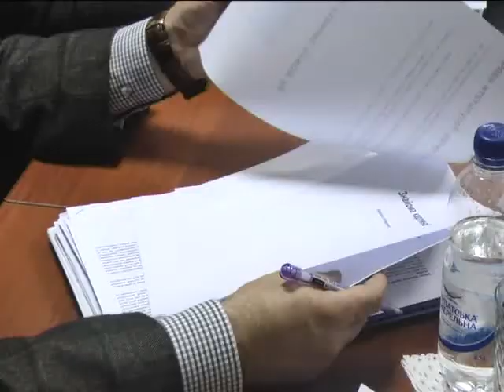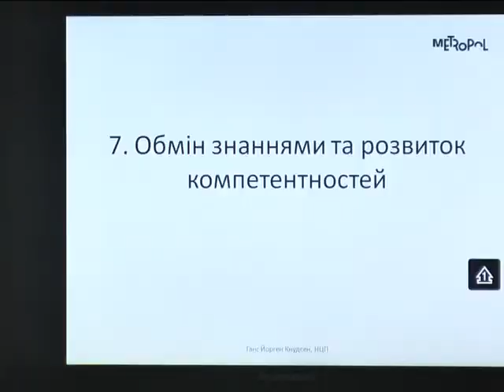ХОДТРК "Поділля-центр" Професійно-технічна освіта